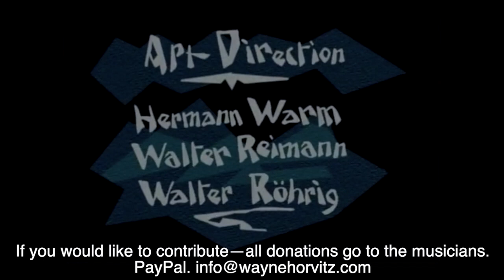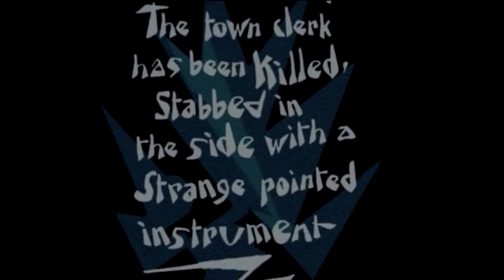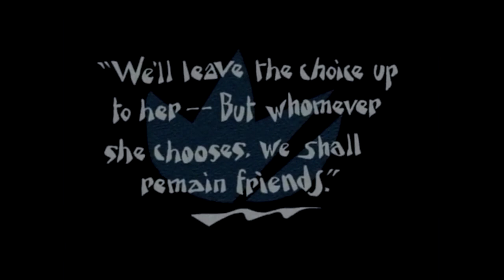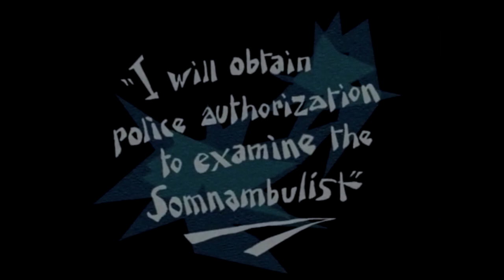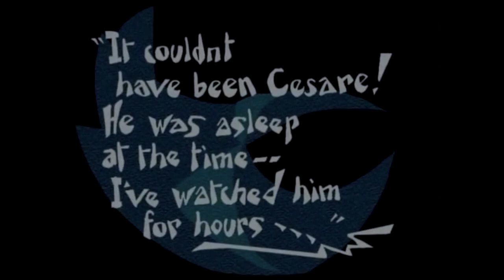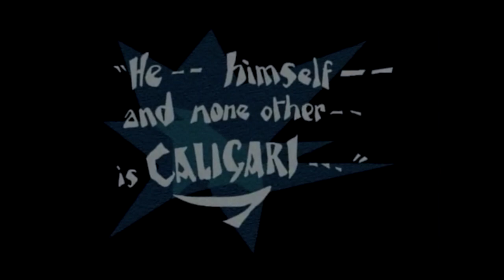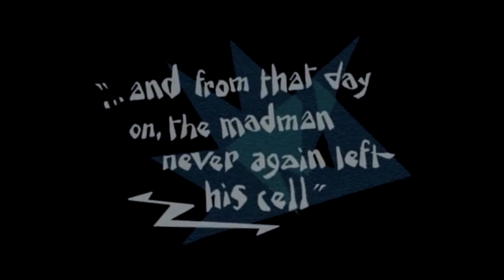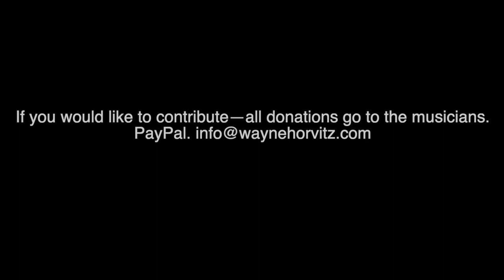The Cabinet of Dr Caligari: Original Score by Wayne Horvitz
Originally commissioned as part of the Seattle Theater Group’s “Silent Movie Mondays," and premiered at the Paramount Theater in Seattle, WA on October 26th, 2015. The score with live musicians has been performed with the film every Halloween since, but will not be performed this year due to Covid.

Alex Guy - Violin
Ray Larsen -Trumpet
Beth Fleenor- Clarinets and Voice
Greg Sinibaldi - Bass Clarinet and Baritone Sax
Wayne Horvitz- Piano and Electronics
Geoff Harper - Bass
Eric Eagle - Drums